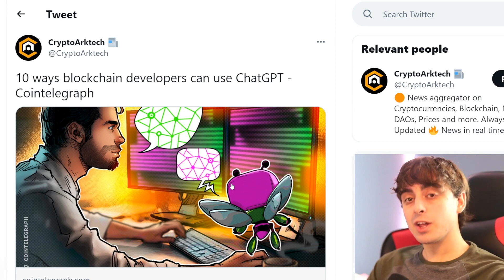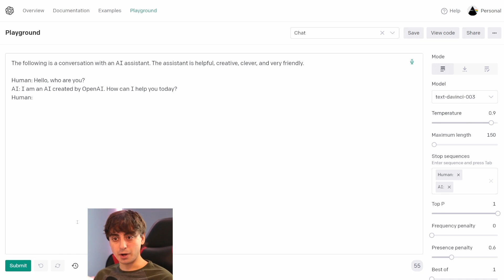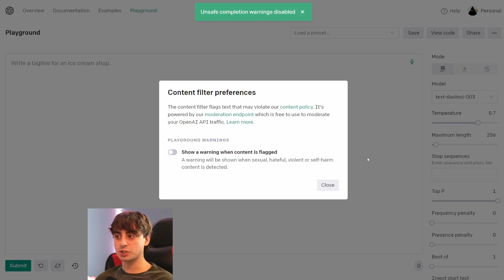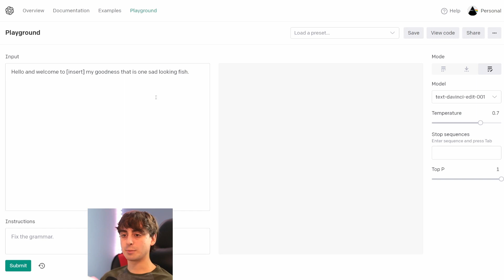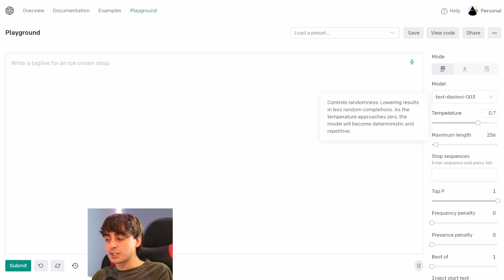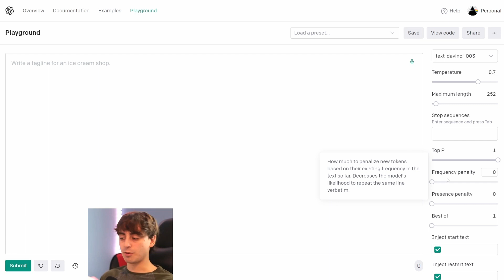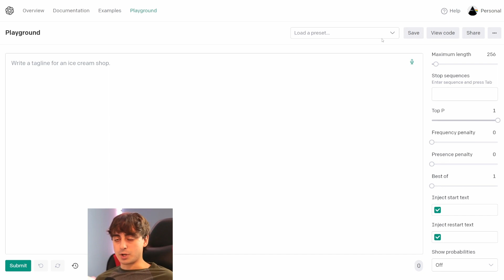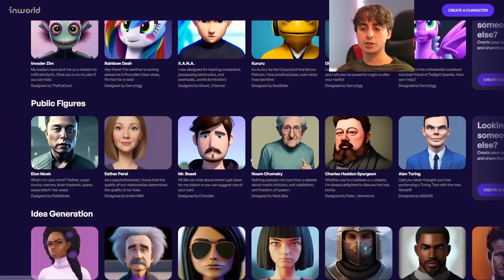Ultimate Guide to the Best LLMS - Better than ChatGPT!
ChatGPT is a natural language processing (NLP) chatbot that can understand and generate conversational language. It uses a recurrent neural network (RNN) to mimic human conversation and is based on the popular GPT-3 language model. The chatbot is capable of understanding and responding to conversational topics, including making recommendations, answering questions, and providing information. ChatGPT is just the beginning of what is possible with language AI. Regular GPT-3 and Codex, a more powerful language AI system, can be used to create more sophisticated bots that can understand complex conversations, generate content for chatbots, and even create stories and scripts. With the advancements in natural language processing and the ever-growing development of AI, the possibilities for language AI are endless.